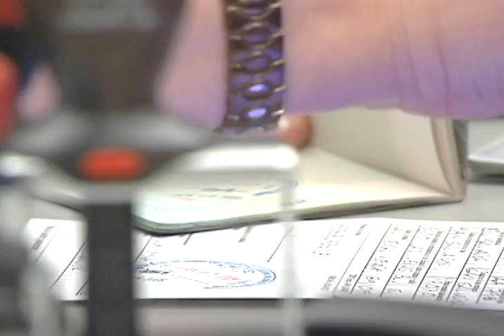Indocumentados entran al país con visas - "Noticiero Estrella TV con Myrka Dellanos"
Ahora se sabe que hasta un 40-porciento de los indocumentados en Estados Unidos, entraron al país con una visa legal y luego se quedaron en el país, convirtiéndolos en indocumentados